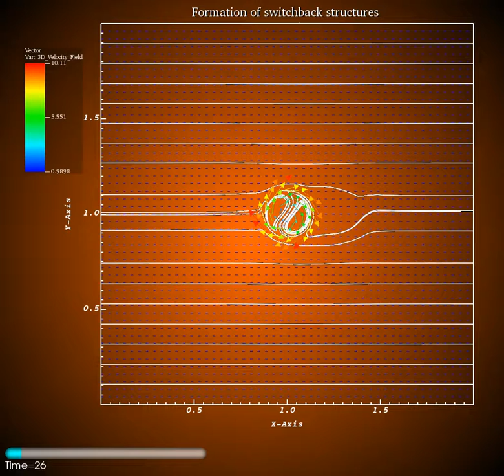Magnetic Switchback in PLUTO